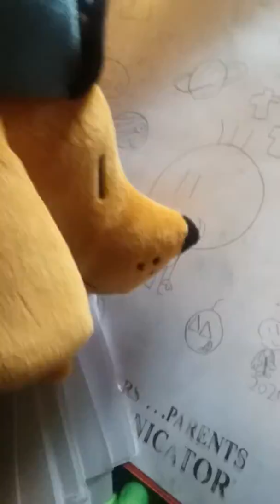Dog man join the video